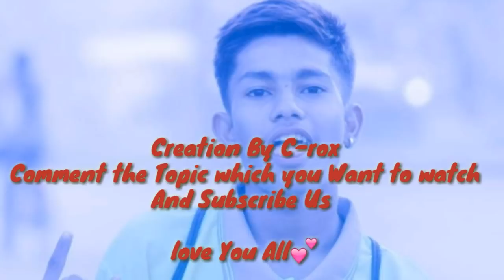Vten लाई Katta हान्छु भन्नेलाइ कडो जवाफ | Shaddy Popat अन्य Haters:Trollers भए रुन बाध्य|School BoyZ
Script/Direction/Edit-Kamal Dhamala
Camera-Harish Dhamala/Kamala Dhamala
Voice Dubbed By-Kamal Dhamala

GuyZ please Donot Make Bad Troll Of
of Nepali Rappers
We all Are Nepali So Sopport
Eachother Rather than Fighting

   Stop Cold War
AND start Cool Relationship
Respect Our Nationality

    All Rappers Are For Nepal
SO IN THE NAME OF FAN DON'T
FIGHT WITH NEPALI